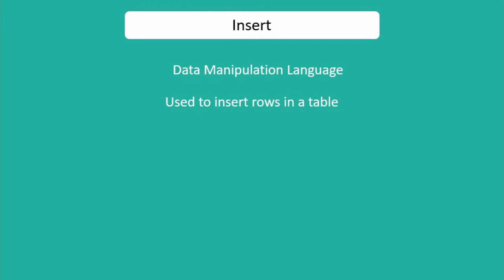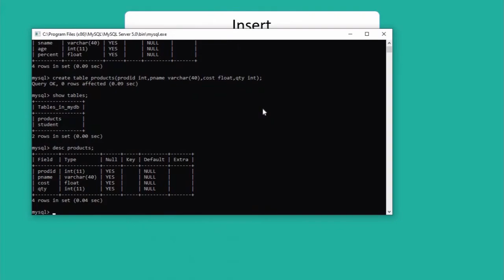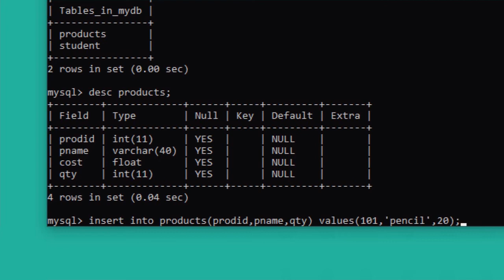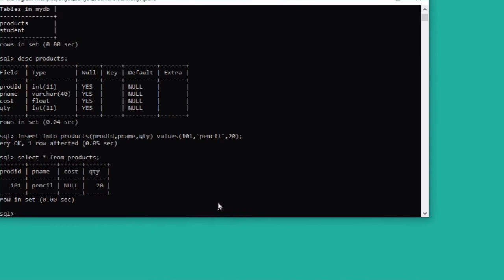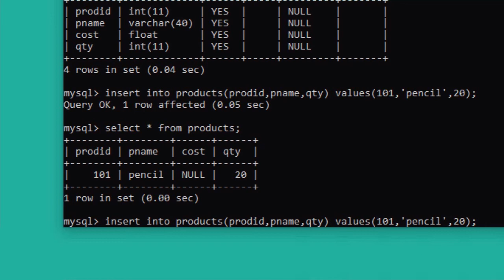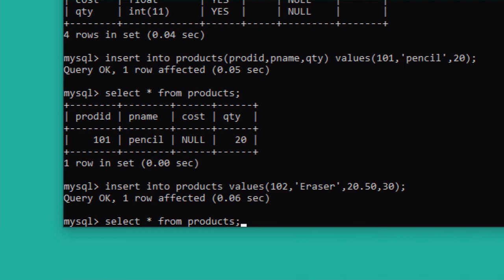Mysql tutorial in Hindi,Insert Command,XI CBSE IP,CS,XII CBSE IP,CS,BE,BTech,MCA,BCA,DML ,RDBMS,SQL